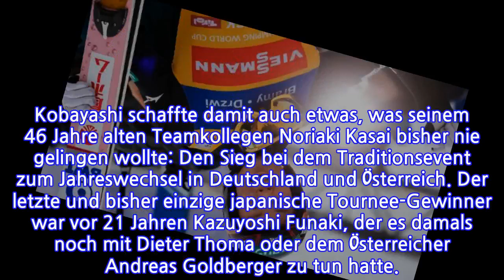VierschanzentourneeHistorisch:KobayashiholtGrand-Slam,zweiDeutscheaufdemPodest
Vierschanzentournee  Historisch: Kobayashi holt Grand-Slam, zwei Deutsche auf dem Podest